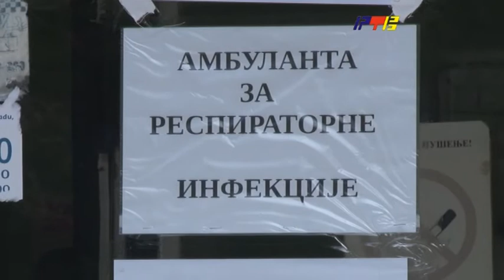Imunizacija u seoskim sredinama se nastavlja / RTV Vranje / 20 4 2021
Imunizacija u seoskim sredinama se nastavlja